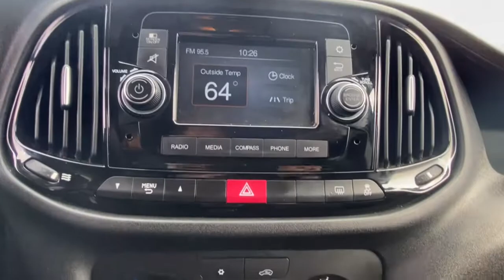2015 Ram ProMaster_City Vicksburg, Kalamazoo, Schoolcraft, Three Rivers, Paw Paw, MI S8244T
Bright White Used 2015 Ram ProMaster_City available in Vicksburg, Michigan at Vicksburg Chrysler. Servicing the Kalamazoo, Schoolcraft, Three Rivers, Paw Paw, MI area.
2015 Ram ProMaster_City 4dr Wgn SLT - Stock#: S8244T - VIN#: ZFBERFBT3F6A77446

Vicksburg Chrysler
13475 Portage Rd

Recent Arrival!&lt;br&gt;&lt;br&gt;21/29 City/Highway MPG&lt;br&gt;&lt;br&gt;***FREE LIFETIME WARRANTY &#8211; Vicksburg CDJR Exclusive! &#8211; SEE DEALER FOR FULL DETAILS!*** FREE Engine Warranty with purchase of Pre-Owned Vehicle...Vicksburg Chrysler Dodge Jeep RAM... the ONLY Dealer in Southwest Michigan with THIS EXCLUSIVE Engine for Life PROMISE!&lt;br&gt;&lt;br&gt;At Vicksburg CDJR - We Take Our Internet Business Very Seriously! We are MORE than a small town dealer. We make car buying the way it should be: FUN INFORMATIVE AND FAIR! Get ready to ENJOY the car buying experience just as much as you do your new car when we will roll out our famous RED CARPET treatment!&lt;br&gt;Price cannot be combined with other offers see dealer for details.